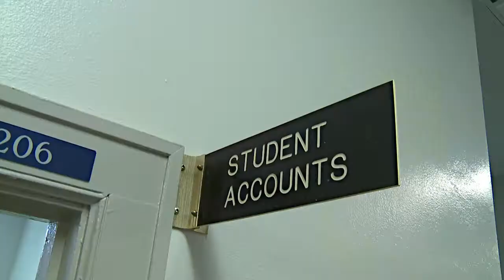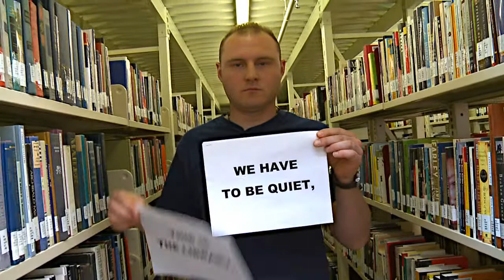Discover Concordia #3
Tour Concordia with Brett #3